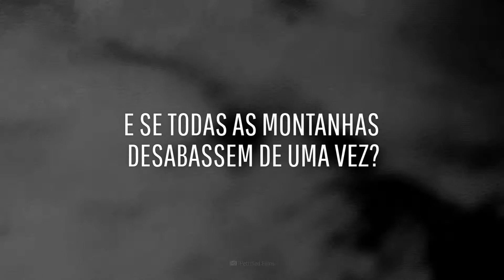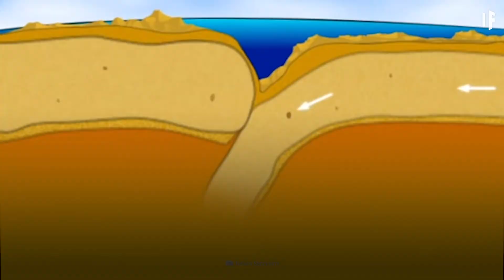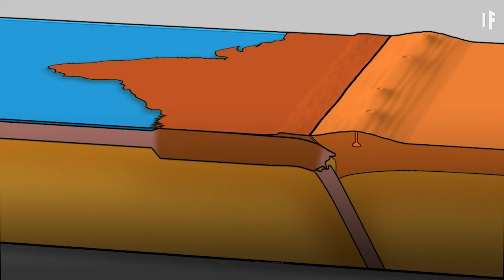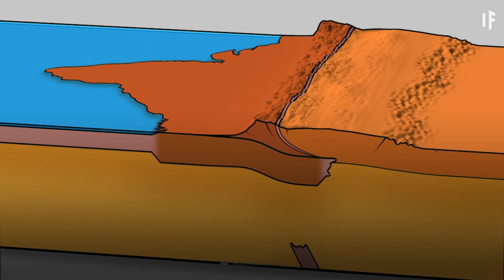E se nossas montanhas de repente desmoronassem?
As montanhas nascem, crescem, envelhecem e se desgastam. E, depois de uma vida muito, muito longa, viram pó. Mas e se todas as montanhas desmoronassem de uma vez?

Quais são as forças capazes de provocar isso? Os humanos poderiam aguentar os efeitos?